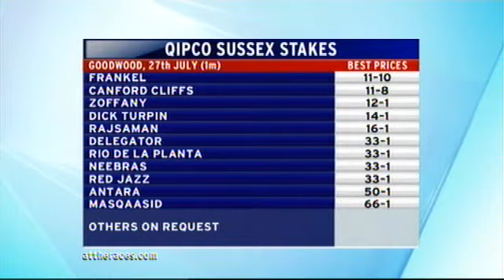Richard Hughes on Canford Cliffs v Frankel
Jockey Richard Hughes looks forward to the mouth-watering clash between 2010 Sussex Stakes hero Canford Cliffs and the unbeaten 2,000 Guineas and St James's Palace Stakes winner Frankel at Glorious Goodwood.